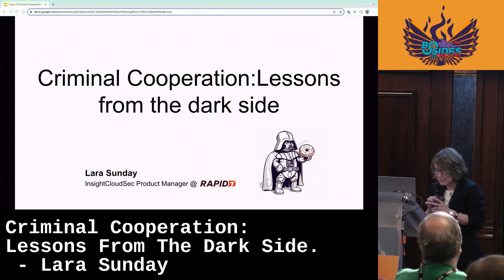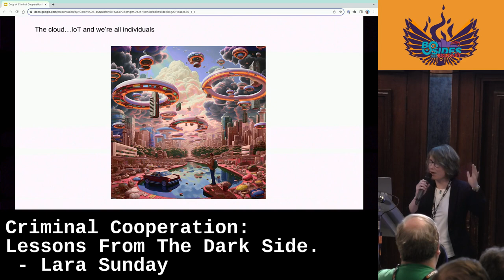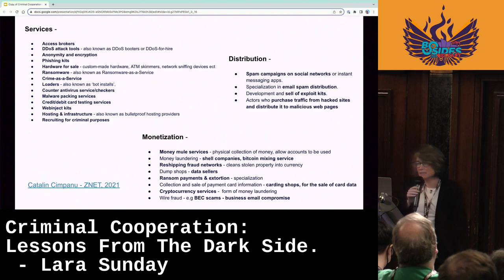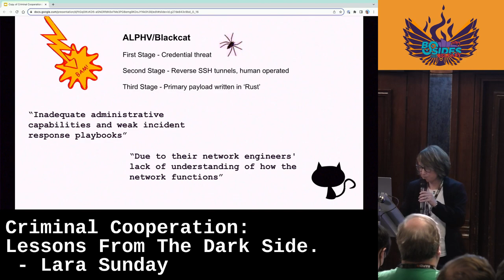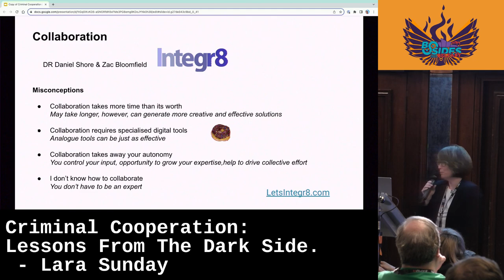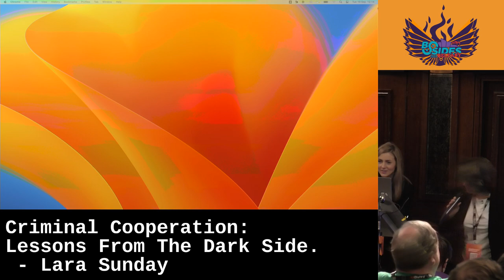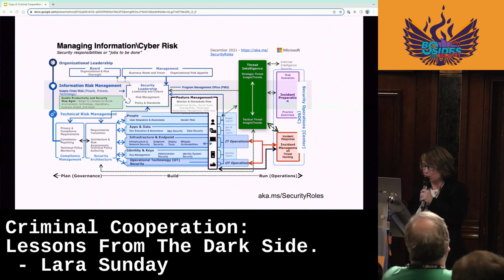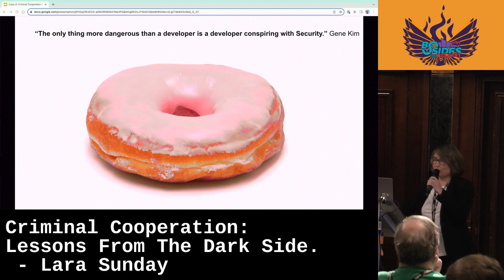Criminal Cooperation: Lessons From The Dark Side - Lara Sunday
Abstract:
“The only thing more dangerous than a developer is a developer conspiring with Security.” Gene Kim

Organisations often have no shortage of advanced toolsets, however the dynamics of how security teams and IT collaborate often lead to greater exposure to cyber threats and risk to business. Exploring cybercriminal network structures, business models and ransomware ecosystems this session will delve into cybercriminal cooperation and scrutinise are there lessons that we can learn from our adversaries in the field.

Beginning with a discussion on how legacy infrastructure and ways of working have impacted modern security operations, we will explore and examine how new (and some not so new) methodologies and practices can change modern security operations and posture management for the better; shifting security so far left we'll be making donuts.

Bio:
InsightCloudSec Product Manager @ Rapid7
Lara Sunday is a Product Manager with a focus on cyber security strategy and cloud security posture management. Hailing from a non-traditional background with a degree in Social Anthropology, Lara is passionate about cloud security and innovation not only in technology but culture.